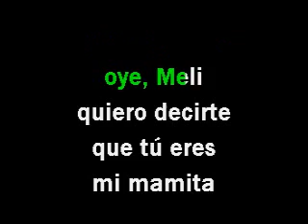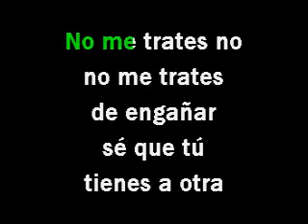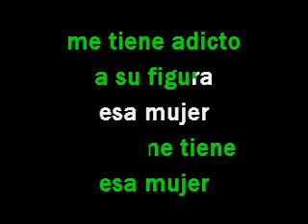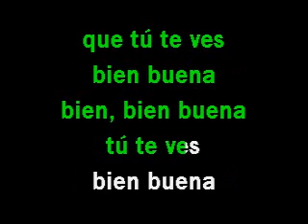Rica y apretadita Kmbia @ll Strz Karaoke